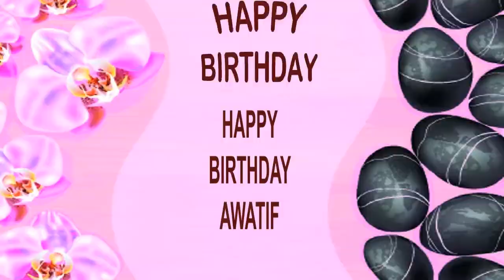Awatif SPA - Happy Birthday